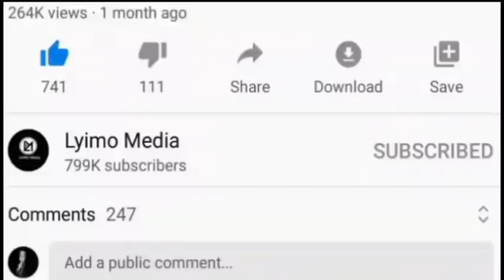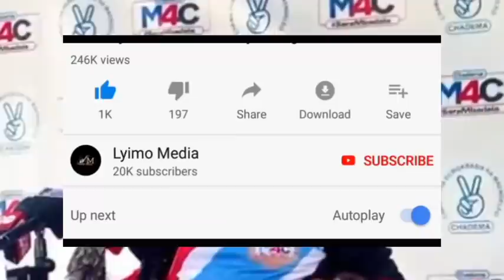Chadema watangaza Maandamano rasmi,Wajitosa kupambana na Polisi!Kisa ni Mbowe na Katiba.